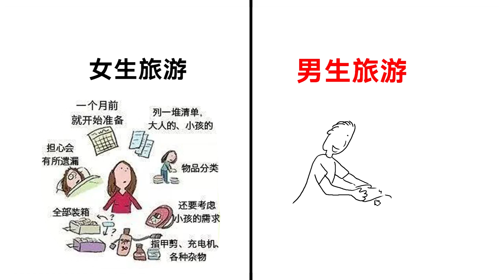男、女“出门旅游”的区别，形象！扎心！精辟了！哈哈哈